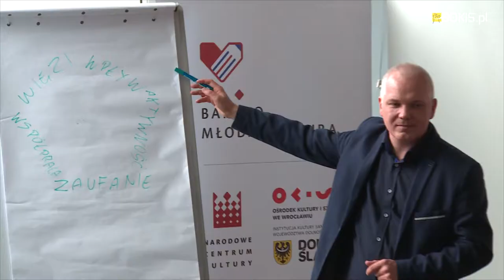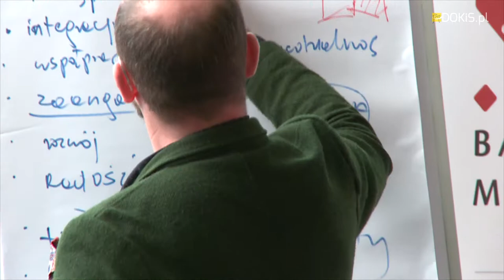BMK 2017 - III warsztaty programu BMK edycji 2017 - 20/09/2017, Wrocław, FOTO-GEN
Trzecie i zarazem ostatnie spotkanie odbyło się 20 września 2017 r. w Galerii FOTO – GEN we Wrocławiu. Uczestnicy szkolili się z obszaru ewaluacji oraz diagnozy w projekcie. Rozmawiano na temat realizacji projektów oraz omawiano jak dobrze przygotować sprawozdanie z projektu. Następnie uczestnicy podzieleni na kilkuosobowe grupy, dyskutowali oraz wymieniali spostrzeżenia. W ramach warsztatu powstały plakaty, które stały się idealnym narzędziem do podsumowania całej dotychczasowej pracy. Na zakończenie zostały przedstawione źródła finansowania projektów kulturalnych.